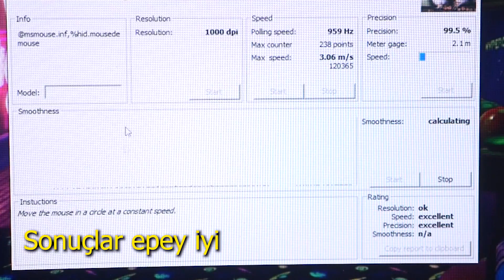Her Oyunda Performanslı Mouse ve XL Mouse Pad (MSI CLUTCH GM50)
Her oyunda iyi performans alabileceğiniz bütçenizi çok aşmayacak güçlü sensörlü bir gaming mouse arıyorsanız aynı zamanda e spor kasmask istiyorsanız  sizler için MSI CLUTCH GM50 modelini inceliyoruz. Ayrıca XL mouse pad GD70 inceleme de bu videoda.

CS:Go PUBG ve Apex Legends için gaming fare kullanmak istiyorsanız bakmanızda fayuda var.

Oyuncu ekipmanları inceleme videomuzda sizler için MSI oyuncu setini değerlendirdik.

Merhaba, ben Frekans. Ailemize katıldığınız için çok teşekkürler. Son teknoloji ve ucuz teknolojik ürünleri paylaşmayı seviyorum. Desteklerinizle video yüklüyorum.